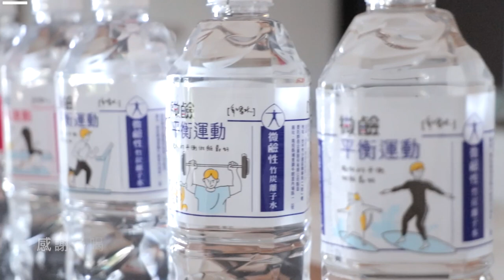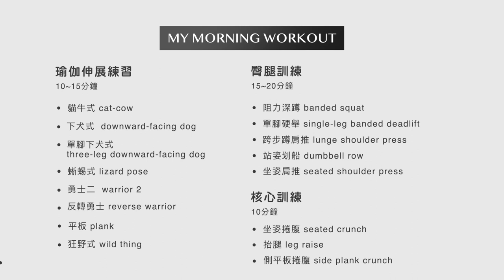一日之計在於晨～我的Morning Routine💕晨間運動&手作健康料理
Hello ~這支影片跟大家分享我的morning routine 包含我私下的真實作息、手作料理以及晨間運動！
芝麻當我的小跟班，穿插在影片中娛樂大家😅
＊謝謝多喝水微鹼性竹炭離子水的贊助

我個人很喜歡喝微鹼性竹炭離子水，不僅微鹼平衡，也要生活平衡~
和毛小孩一起在家健身運動，不僅讓自己體態平衡，也很療癒，一起運動健康起來吧！

微鹼水最近換了可愛的新包裝哦，共有6款，是毛小孩一起做運動的可愛圖案。
容量也很大，可提供平常外出所需水量！
7-11、萊爾富、OK、全聯、量販店與電商都買得到唷